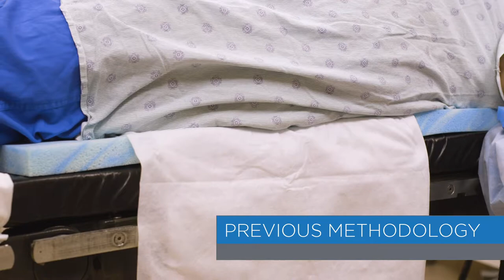The Genesis Bi-Wing AAP®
Allow us to demonstrate the future of surgical positioning care!